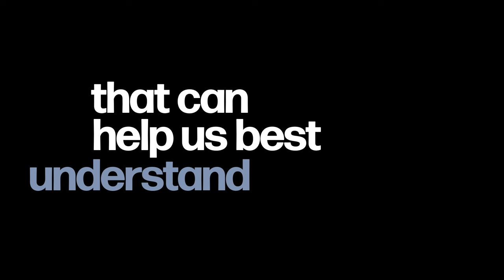AI and Autonomous-Powered U.S. Military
CSIS’s Gregory C. Allen joins the podcast to discuss the Department of Defense’s “Urgency to Innovate” and its new initiative called “Replicator,” a Pentagon drone program designed to compete with China—namely to field thousands of drones across multiple domains in the next two years to outcompete China’s industrial advantages.